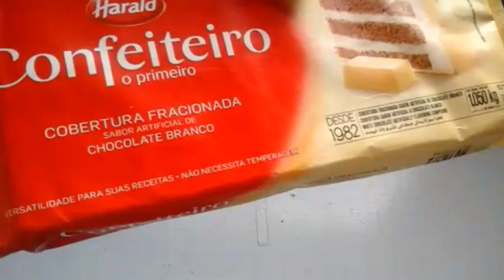Pirulito Estrelinha de Chocolate Personalizado I O Show da Luna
Nosso instagram: @maede_ummilagre